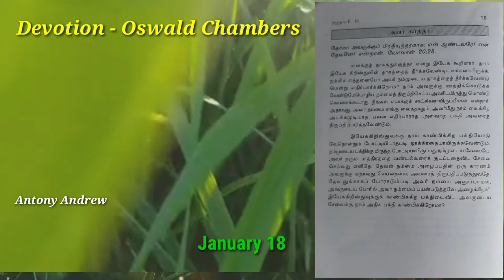Day 18 // Jan 18 // அவர் கர்த்தர் | Oswald Chambers Devotion in tamil | Fabulous Devotional Book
ஆஸ்வால்ட் சேம்ப்ர்ஸ் எழுதிய தியான நூலில் இருந்து பெறப்பட்டது.

Oswald Chambers book , Devotion book, Daily Devotion,

அவருடைய மேன்மைக்கு என்னுடைய முழுமை,

My Utmost for his Higest  , book series, Oswald Chambers books in tamil

English Devotion in tamil ,  Famous English Devotion Book ,